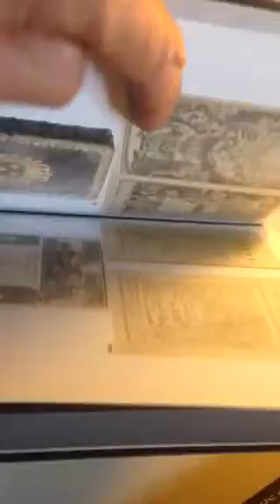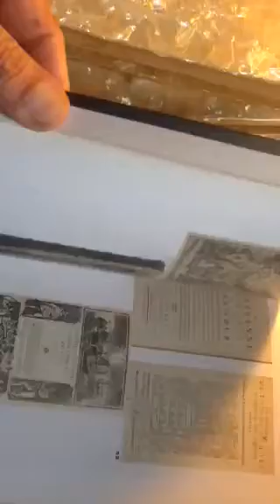IHGI Obras Raras